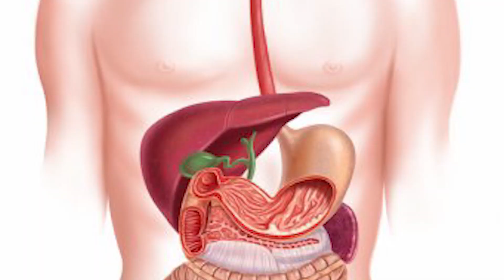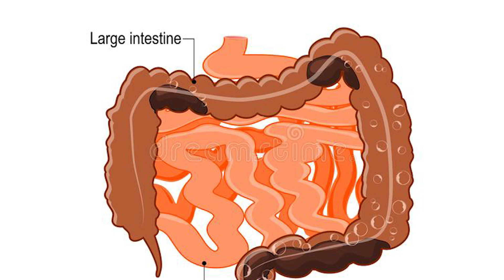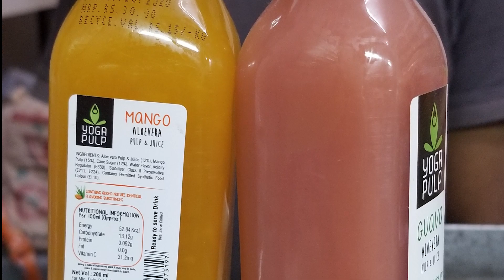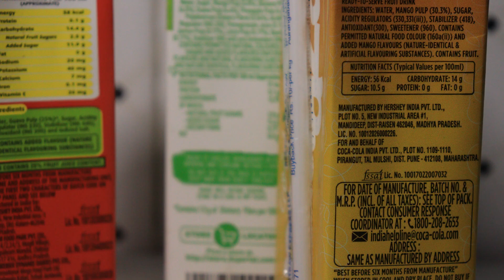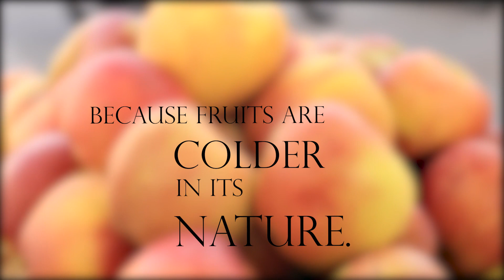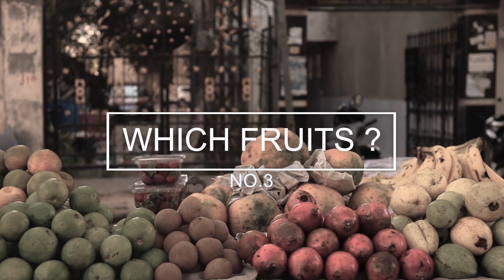Do u know proper way to eat fruits...?Fruitsknowledge .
આ પૃથ્વી પર ફળો એ કુદતરની અણમોલ ભેટ છે... પણ ફળો ખાવા છતાં એ આપણને એમાંથી યોગ્ય પોષકતત્વો મળતા નથી અને ક્યારેક બીજા નુકશાન થઈ જાય છે. એ બાબતો ને જાણવા આ વીડિયો જરૂરથી જોઈ લેજો.

how to eat fruits
fruit juice
How to drink fruit drinks
Acidity solution
Acidity cure
concept - research - kunjan mehta
visual schoot - harsh limbachiya
editing - harsh limbachiya, sachin limbachiya